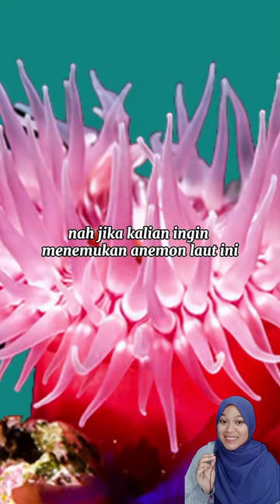di umur berapa kalian tahu cara bergerak anemon laut ini guys?